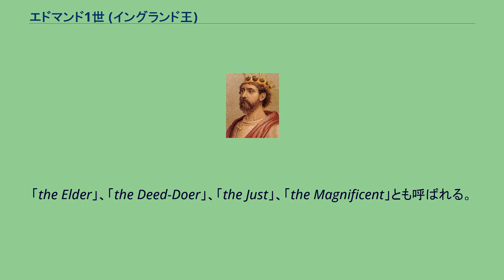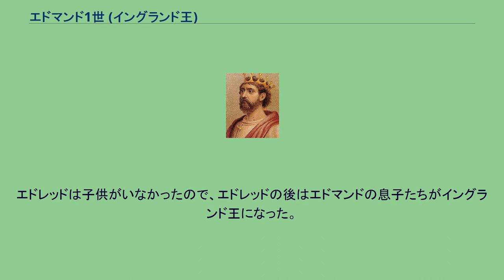エドマンド1世 (イングランド王)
アングロ・サクソンの君主
エドマンド1世（Edmund I または Eadmund, 922年 - 946年5月26日）は、イングランド王（在位：939年10月27日 - 946年5月26日）。
「the Elder」、「the Deed-Doer」、「the Just」、「the Magnificent」とも呼ばれる。
エドマンドはエドワード長兄王と3人目の妻エドギフ（またはエドギヴァ。ケントのエアルドルマン、シゲルムの娘）の息子として生まれた。
先代王のアゼルスタンにとっては異母弟にあたる。
939年10月27日にイングランド王アゼルスタンが亡くなり、エドマンドが王位を継承した。
王を宣言した直後、エドマンドはいくつかの軍事的脅威に直面した。
ダブリン王オラフ3世がノーサンブリアを征服し、イングランド中部地方に侵略してきたのだ。
しかし942年にオラフ3世が死に、エドマンドはイングランド中部地方を再征服した。
943年にはヨーク王オラフの後見人となり、944年にはノーサンブリアの再征服に成功した。
同年、エドマンドと同盟を結ぶヨーク王オラフが王位を失い、アイルランドのダブリンに去った。
オラフはダブリン王オラフ・クアランになり、引き続きエドマンドと同盟を保った。
945年、エドマンドはストラトクライドを征服したが、領有権をスコットランド王マルカム1世に譲り、引き替えに軍事的な相互援助条約に署名した。
こうしてエドマンドは国境の安全政策ならびにスコットランドとの平和的関係を確立した。
エドマンドの統治期、イングランド国内の修道院の復活が始まった。
946年、エドマンドは追放された盗賊レオファ（Leofa）によって殺害された。
パックルチャーチでミサを行っている時、エドマンドは群衆の中にレオファを見つけた。
レオファは去ることを拒否し、エドマンドらと戦いになった。
この戦いでエドマンドとレオファは共に死んだ。
エドマンドの王位は弟のエドレッドが継承した。
エドレッドは子供がいなかったので、エドレッドの後はエドマンドの息子たちがイングランド王になった。
以下の2人である。